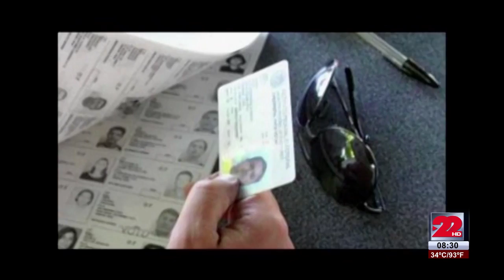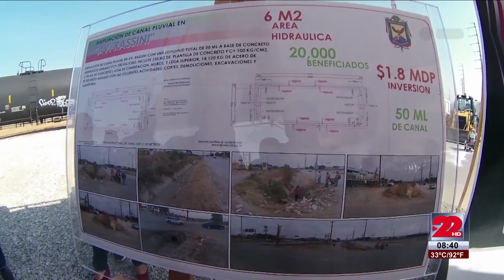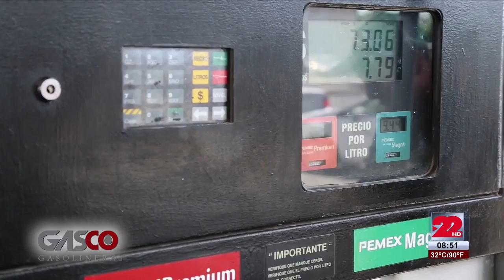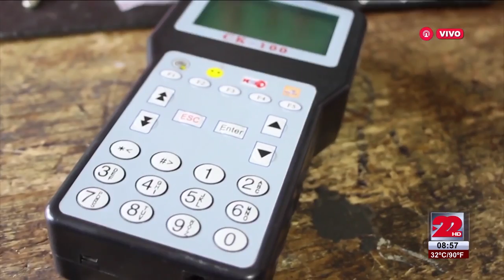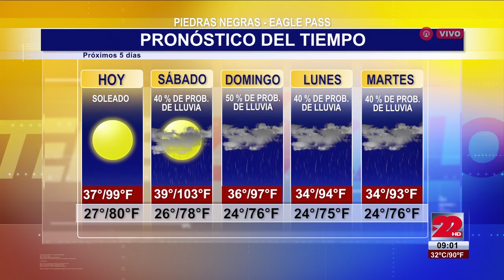TeleZócalo Nocturno 12 Agosto 2016